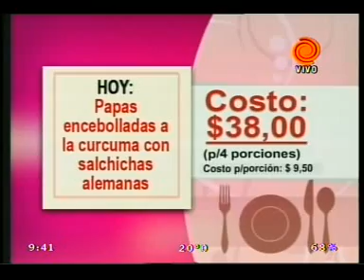Papas encebolladas con salchichas alemanas pt1.3gp